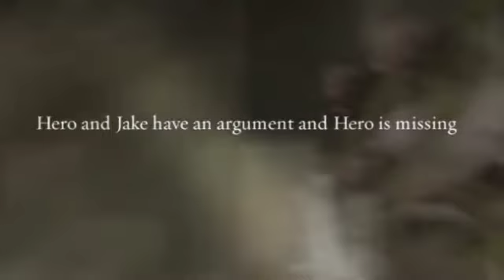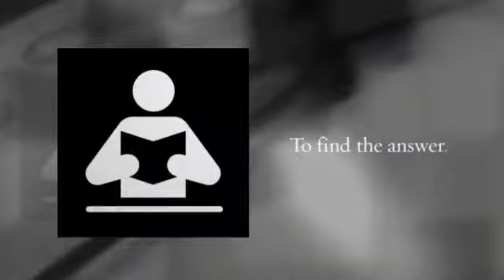Dirt Bike Daredevil Book trailer